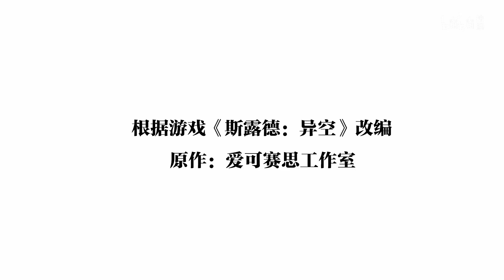《异空战歌》第6话预告：被人类放弃的城市【加入会员专享最新集】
简介：异空战歌
少女战士法尼娅遇到了名为“导师”的失忆少年，两人共同展开旅程，逐渐揭开敌人——“异生体”的秘密。与此同时也发现了“某个神秘势力”隐藏在这之后想要操控少女战士“斯露德”的人生。她们决定奋起反抗，净化土地……